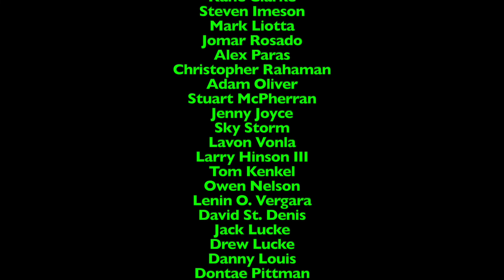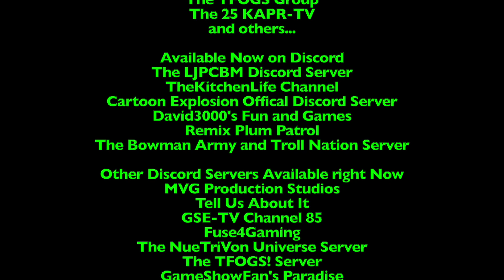A 2-in-1 Crossover Special Event - 9/26/2022